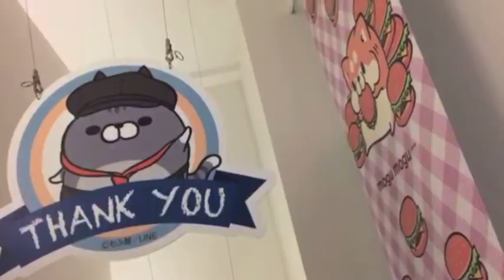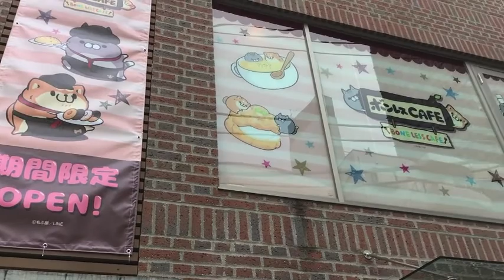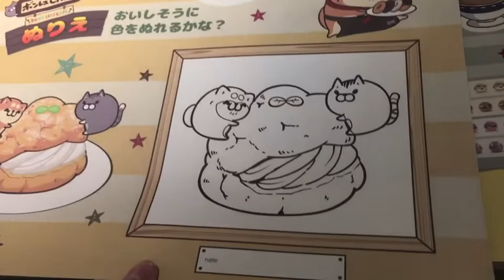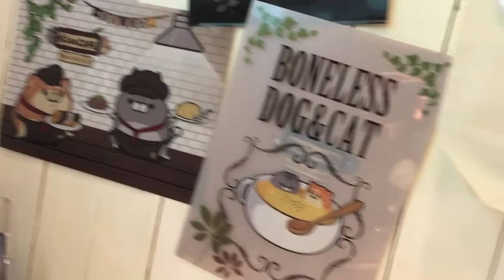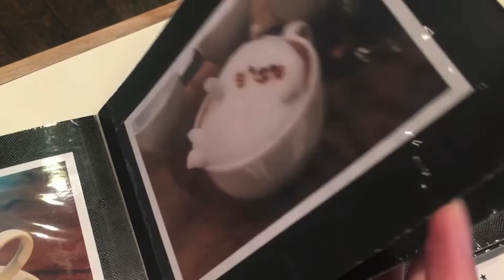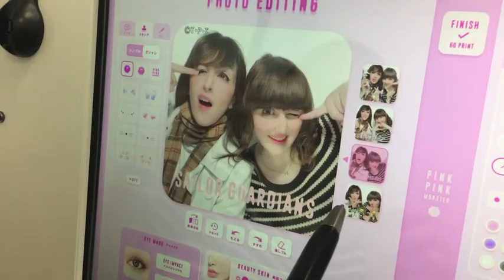Boneless Café & 3D Latte Art Café in Harajuku [ENG Sub]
Heute geht es mal wieder nach Harajuku, denn ich wollte unbedingt in das Boneless Themencafé, das vor einigen Tagen aufgemacht hat. Wie jedes Themencafé ist auch dieses zeitlich limitiert und ist in Tokyo noch bis zum 14.4. geöffnet.
Auch in Osaka gibt es das Café.

Today it's about time to visit Harajuku again, because I wanted to go to the Boneless Café that opened some days ago.
Like any other theme café this one is limited as well and available in Tokyo until the 14th of April.